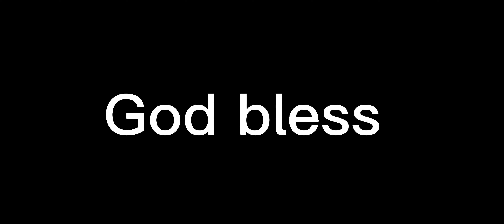Jameis Winston finds Mike Evans for a fantastic touchdown!! What a fantastic big touchdown play!!👍